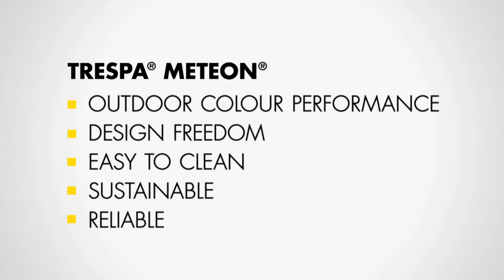Unique Trespa® Meteon® Matt Finish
The Trespa® Meteon® Matt Finish gives the panels a matt look from every angle adding an authentic feel to architectural designs. This finish is now available for 12 Naturals and 18 Wood Decors of the Trespa® Meteon® product rage.